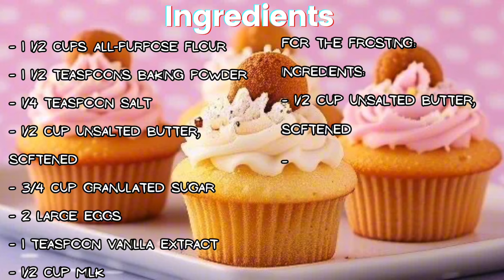HOW TO MAKE MINI CUPCAKES | EASY RECIPE | SUMMER DESSERTS | PARTY SNACK 🎉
Mini Cupcakes:

Ingredients:
- 1 1/2 cups all-purpose flour
- 1 1/2 teaspoons baking powder
- 1/4 teaspoon salt
- 1/2 cup unsalted butter, softened
- 3/4 cup granulated sugar
- 2 large eggs
- 1 teaspoon vanilla extract
- 1/2 cup milk

Frosting:

Ingredients:
- 1/2 cup unsalted butter, softened
- 2 cups powdered sugar
- 1-2 tablespoons milk or cream
- 1 teaspoon vanilla extract

Prep Time: Approximately 20 minutes
Cooking Time: 10-12 minutes
Total Time: Approximately 30-35 minutes

Serving Size: This recipe makes about 24 mini cupcakes, depending on the size of your mini cupcake tin and how much batter you use for each cupcake.